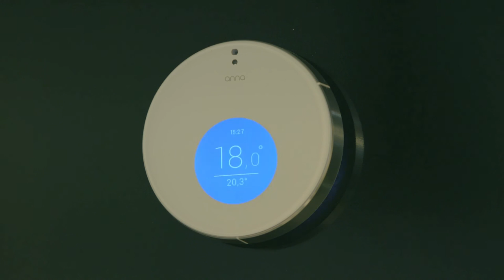Underfloor Heating, radiant heating heat panel board aluminum spreader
Underfloor heating, radiant heating heat panel board aluminium spreader step by step